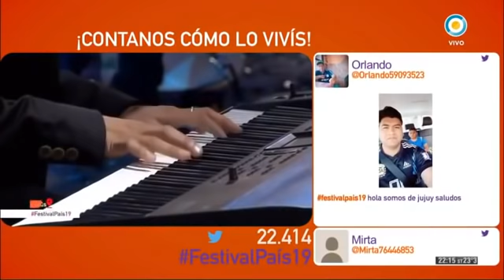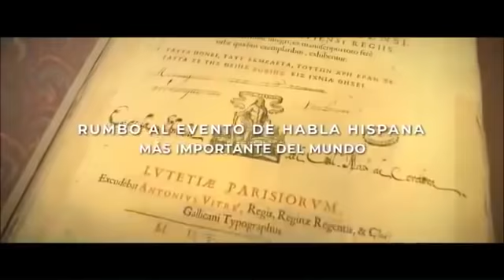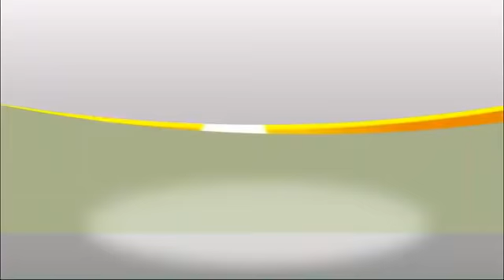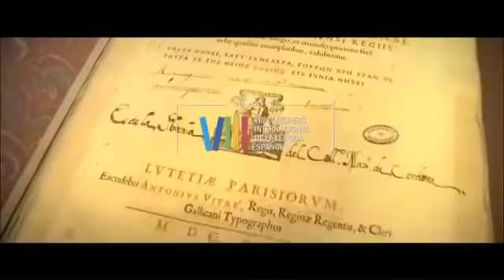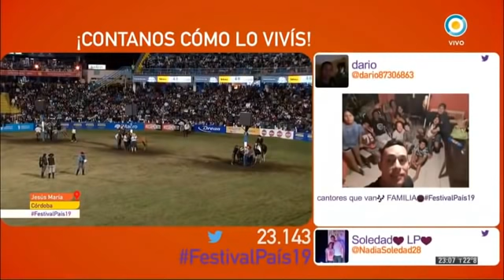Festival de Doma y Folklore Jesús Maria JESUSMARIA2019 CORDOBA ARGENTINA 13/02/2019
13 DE ENERO DE 2.019